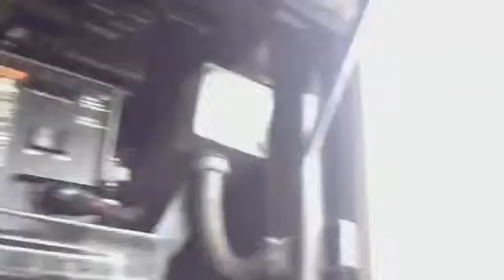2000 Fleetwood Pace Arrow 35R for Slowick